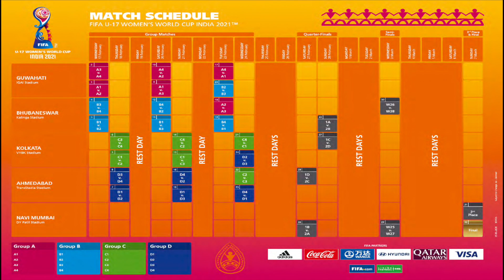U17 women's world cup